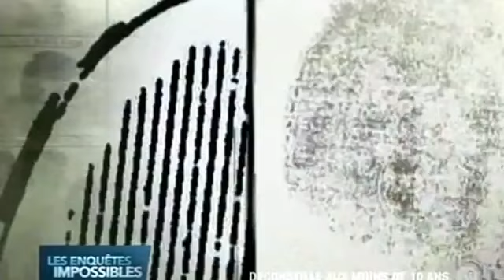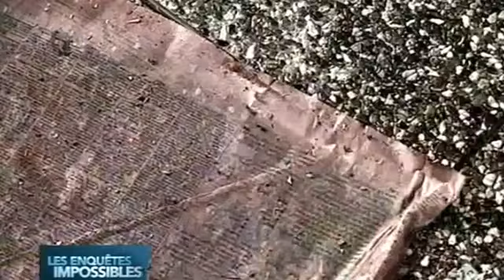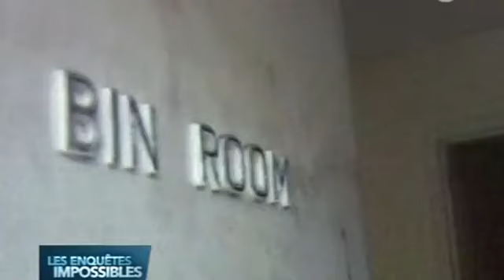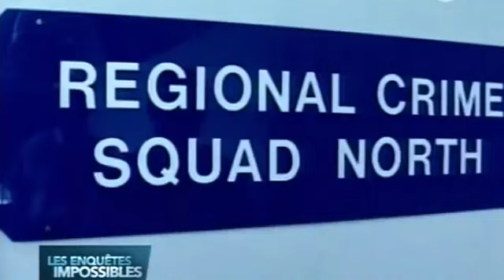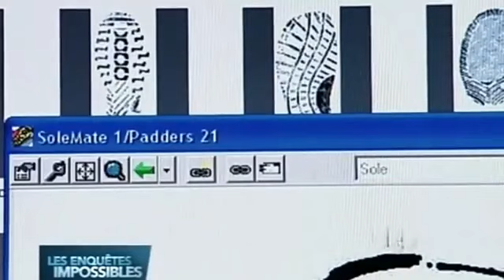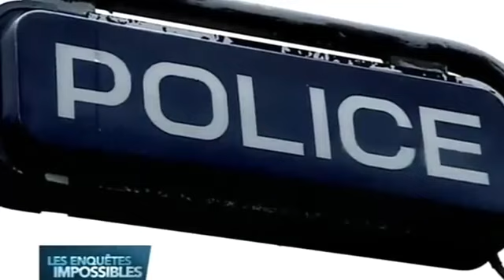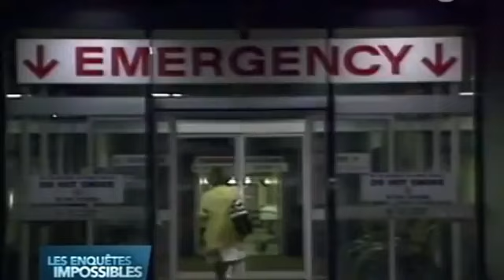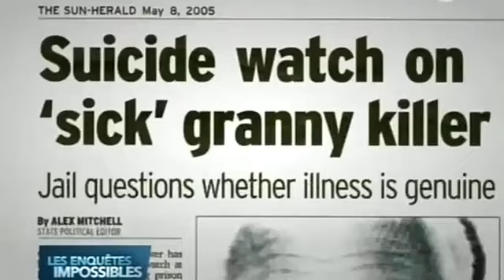Les Enquêtes Impossibles Le Tueur De Grand Mères